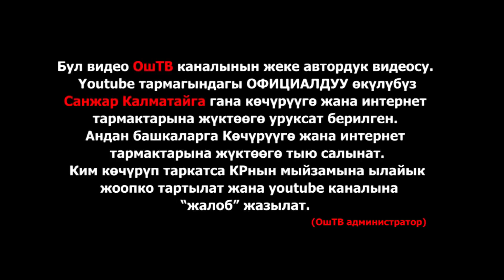Жаны клип 2016 Кенже Дуйшеева Ош шаарым